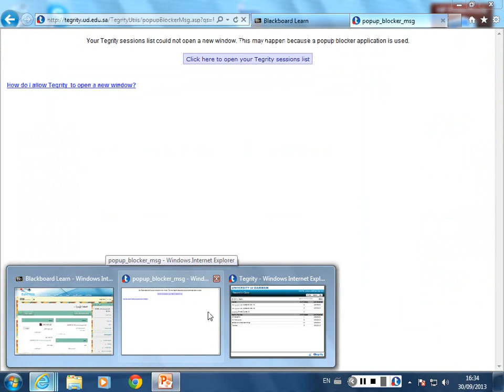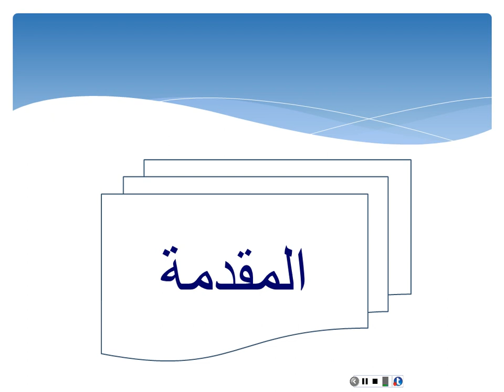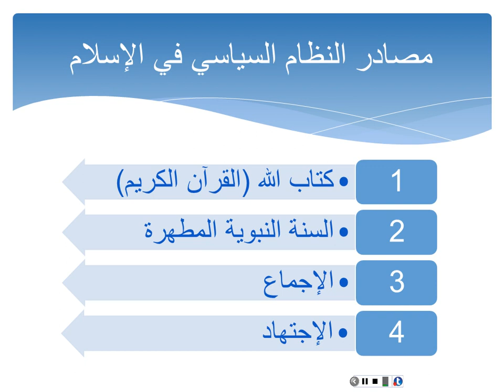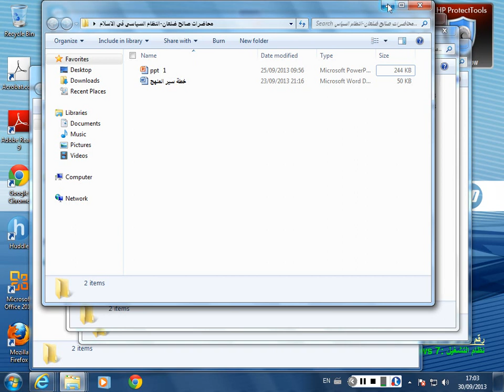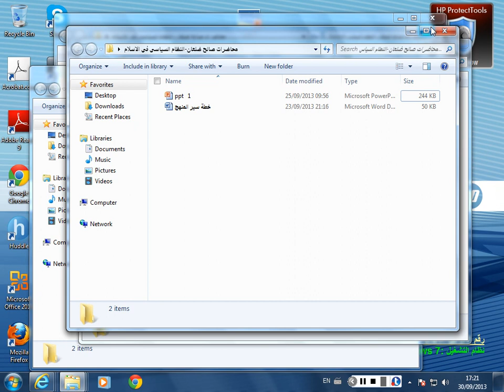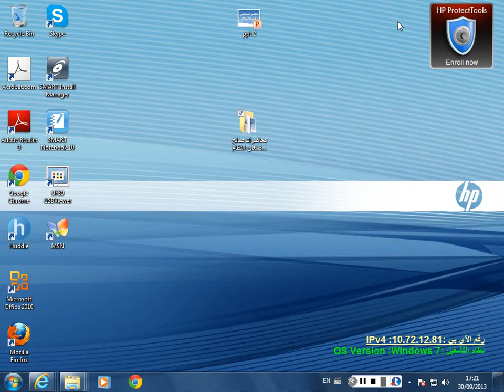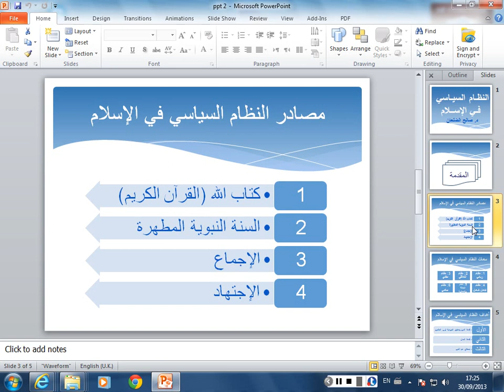المحاضرة المسجلة 4 : النظام السياسي في الاسلام